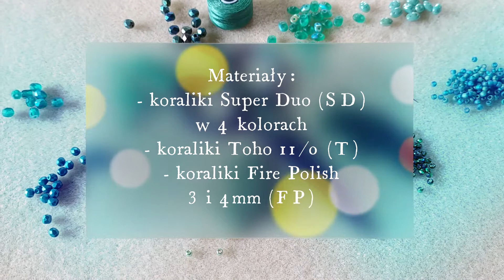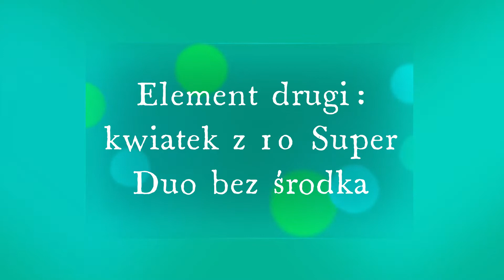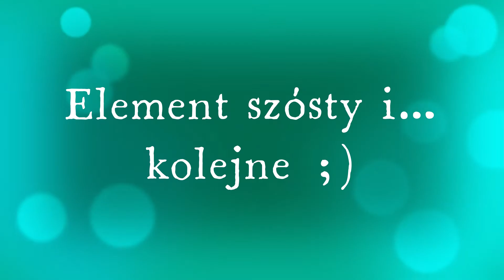Kwiecista bransoletka z koralików SuperDuo